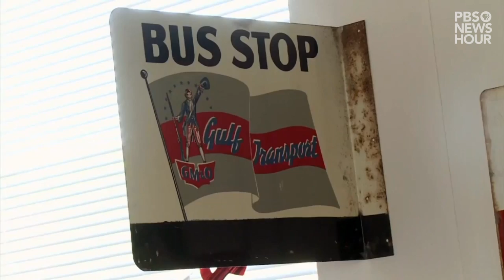Remembering Jim Lehrer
PBS NewsHour co-founder Jim Lehrer, a giant in journalism known for his tenacity and dedication to simply delivering the news, died peacefully in his sleep at home on Thursday, at the age of 85.